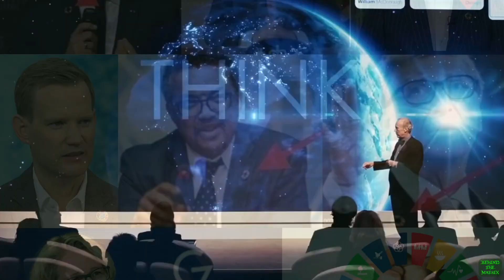MC Spange - Menschen (2017)